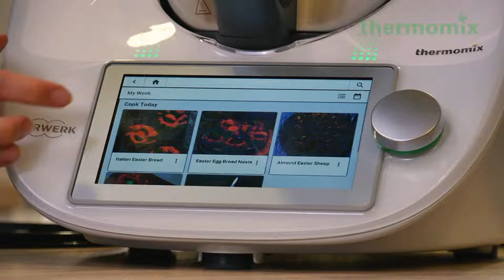Easter Cook Along Live | Hot Cross Buns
Join us today making and baking some lovely hot cross buns!

Recipe for our exclusive Hot Cross Scone is below 👇:

INGREDIENTS

Scones
500 g self-raising flour, plus extra for dusting
80 g caster sugar
150 g unsalted butter, cold, diced (see tip)
2 tsp baking powder
2 tsp ground cinnamon
1 tsp ground mixed spice
½ tsp ground nutmeg
1 pinch fine sea salt
250 g whole milk, cold, plus extra for brushing
75 g sultanas
75 g chopped mixed peel

Glaze and Icing
80 g caster sugar
25 g light brown sugar
45 g milk
1 Tbsp orange marmalade
2-3 tsp water

PREPARATION

Scones
1.  Preheat the oven to 200°C and line a large baking tray with baking paper.
2.  Place flour, sugar, butter, baking powder, cinnamon, mixed spice, nutmeg and salt in mixing bowl and mix 5 sec/speed 5.
3.  Add milk, sultanas and mixed peel then knead Dough mode/20 sec until just coming together (it should not be sticky). Tip out onto a lightly-floured surface.
4.  Bring the dough together into a ball (see tip) then roll out to 3-4 cm thick. Use a Ø 6 cm cutter to cut out scones and place on prepared tray (see tip). Brush with a little milk for a shiny glazed finish.
5.  Bake for 12-15 minutes (200°C) until risen and golden. Meanwhile, clean mixing bowl and make glaze.

Glaze and Icing
6.  Place caster sugar in mixing bowl and grind 10 sec/speed 10. Transfer to a bowl and set aside.
7.  Place brown sugar, milk and marmalade in mixing bowl then mix 1 min/80°C/speed 5. Once scones are cooked, transfer to a wire rack and brush tops with glaze then leave to cool slightly. Meanwhile, continue with recipe.
8.  Add 2 tsp water to bowl with reserved ground sugar and mix together until a pipeable consistency, adding an extra 1 tsp water if necessary. Transfer to a small piping bag (see tip), snip corner off piping bag and, once scones are cool, pipe crosses on top of each scone. Serve with clotted cream or butter and marmalade, for example.